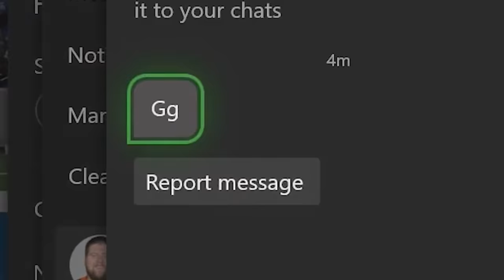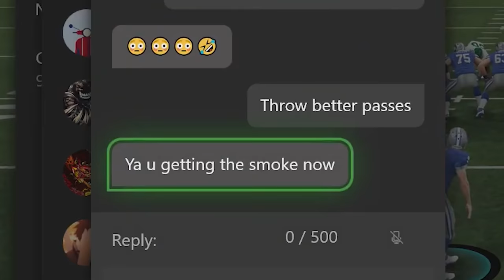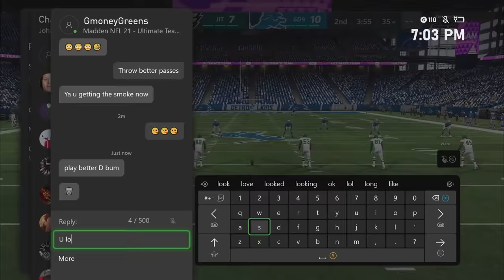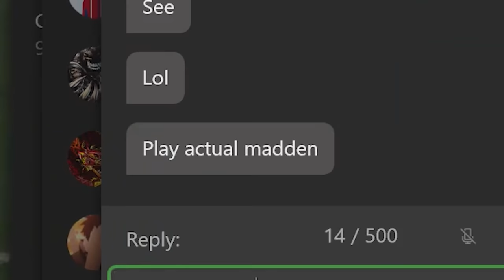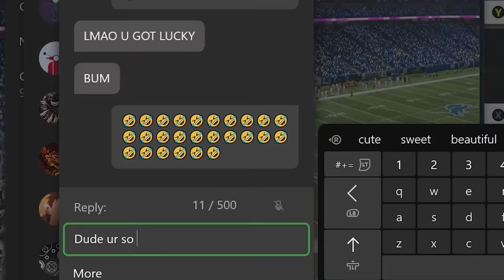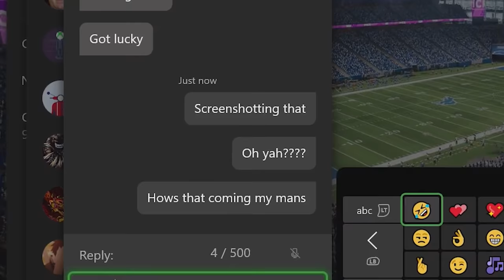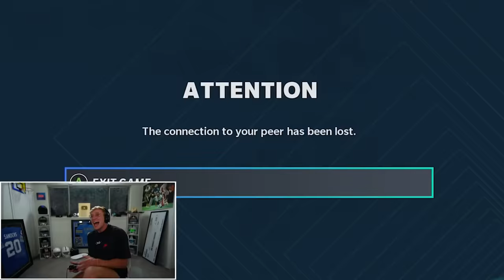Madden Trash Talker Gets DESTROYED... Wheel of MUT! Ep. #52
when will they learn? why would you trash talk papa meags, who hovers above your mere 5 foot 5 inch frame, with his superior 6 foot 5 frame? why would you dare poke a sleeping giant? what would compel a man to sell a game so hard to the one and only goat, papa meags? the world... may never know. shyeeeesh